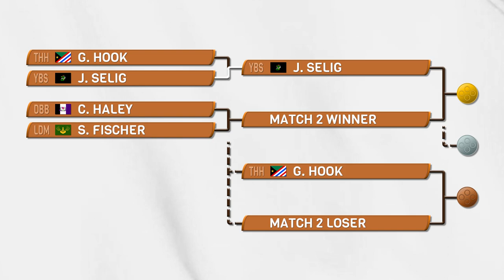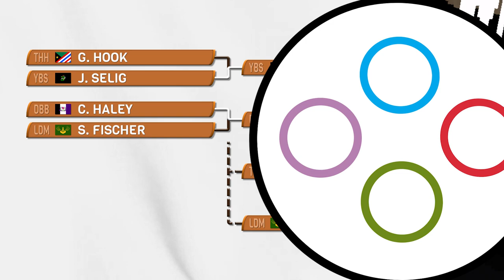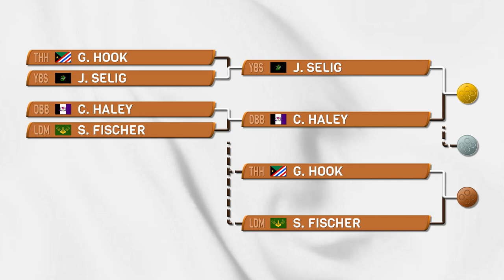Fencing (feat. Toriin) | Nidhogg | 𝗧𝗛𝗘 𝗚𝗔𝗠𝗘𝗦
EN GARDE!  As the first Game, the four nations take each other on in a fencing tournament in Messhof's Nidhogg!

Our competitors today:
Geoff, representing Tierra de los Hermanos Hook
John, representing Youbetchastan
C/J, representing Daisy Baby Bitch Territory
Sarah, representing Imperium Ludum

CHAPTER SELECT:
00:00 Intro & Opening Commentary
00:55 Semifinal A — Geoff vs. John
08:42 Semifinal B — C/J vs. Sarah
11:36 Bronze Medal Match — Geoff vs. Sarah
16:23 Finals — C/J vs. John
19:36 Closing Commentary

Special thanks to Toriin, our guest host for the day!

Nidhogg is a side-scrolling two-player fighting video game developed and published by Messhof. Players duel with swords in a pixelated environment. The game was commissioned for the New York University Game Center's annual multiplayer show, and was revised and demoed at private events over the next four years before its final release. It won Indiecade 2013's Game Design award and the 2011 Independent Games Festival's Nuovo award. It was released for Microsoft Windows on January 13, 2014, and later ported to OS X, PlayStation 4, and PlayStation Vita. Critics praised the feel of the gameplay and its balance, but considered its single-player mode unsatisfying. Messhof released a sequel in 2017 with a higher resolution art style and additional weapons and arenas.

Nidhogg is a fast-paced two-player dueling game where two players sword fight in a side-scrolling environment. Players can run, jump, slide, throw their swords, and fistfight. The player-character's sword can be held at three different heights: low, medium, and high, and changing the sword's position to hit the opponent's sword will disarm the opponent. Players can also dive kick, wall jump, climb ledges, and crawl. The player continually pushes towards one side of the screen, such that they are permitted a few seconds to run towards their opponent's side while their opponent respawns after dying. The player to reach the end of their opponent's side first wins and is eaten by the mythological Norse serpent Níðhöggr. Nidhogg has four different levels and single-player, local multiplayer, and online multiplayer two-player modes. The game also has a tournament mode and game variants including "boomerang swords". It can be played via a shared keyboard, and its art style has a pixelated aesthetic similar to games of the 1980s, with vivid colors and simple graphics.